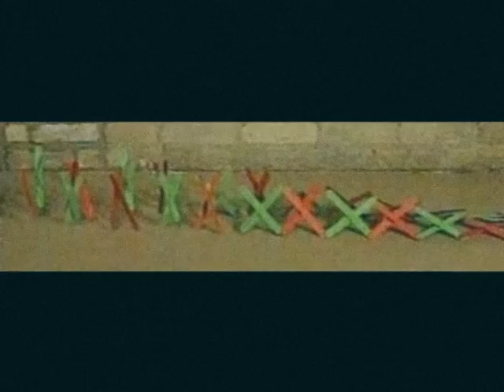Baby's Bib by Dacanesta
Lord, how long ago did I do this one? Errr. Lord, 2003! Anyway, listen to it and dont enjoy!